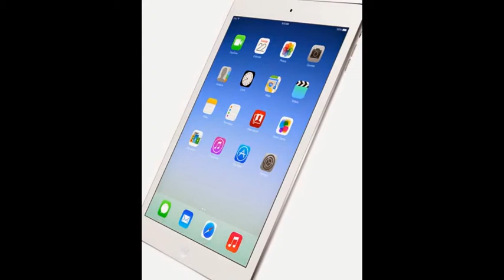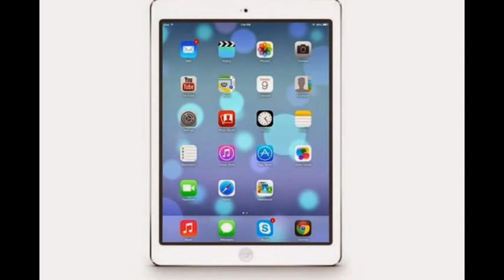12.2-inch Apple iPad Pro with A9 chip rumoured for spring 2015 launch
The long-rumoured Apple iPad Pro will launch in the second quarter of 2015, according to reports emanating from Japan on Friday.

The larger screened device will feature a 12.2-inch display according to Japanese magazine Mac Fan (translated), which has published purported leaked schematics of the slate.

According to the same publication, the tablet will be smaller then the 12.9-inch display rumoured for much of 2014. The tablet will also be Christened iPad Air Plus, rather than iPad Pro, the report claims.

Scheduled for launch between April and June 2015, the article suggests the tablet will boast a brand new A9 processor, which is an upgrade from the A8X chip sitting within the recently launched iPad Air 2.

Along with the upgraded processor, the slate will is said to be just 7mm thin and boast dual top and bottom speakers for improved stereo sound. It is also said the iPad Air Plus will mimic the design of the iPad Air 2 and the new iPad mini 3.

The report also claims Apple is working on a new iPad mini 4 with Retina Display, which may see the retirement of the current iPad mini 3.

Would a larger iPad be in your sights in the New Year?